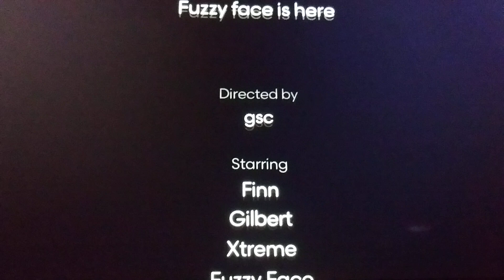Goldfish cracker chaos episode 42 (fuzzy face is here)